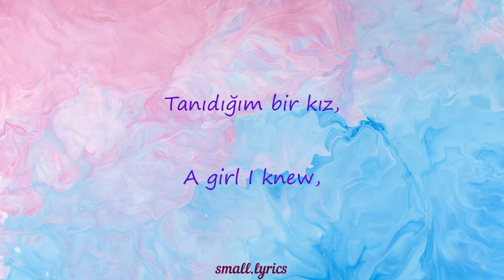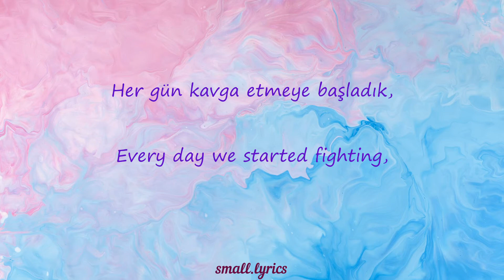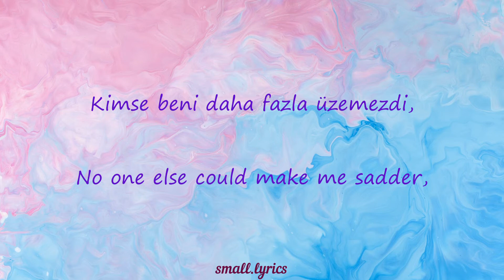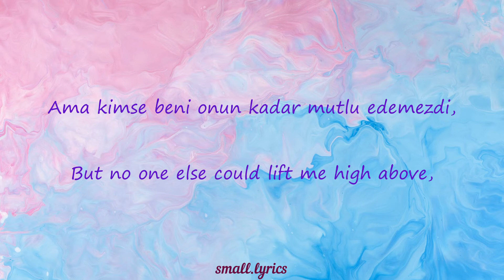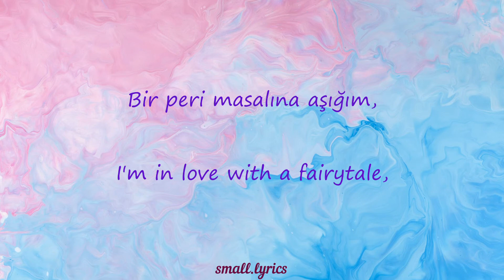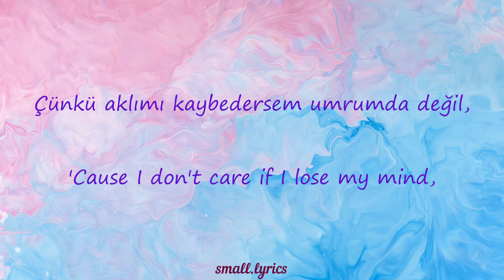ALEXANDER RYBAK-FAİRYTALE (TÜRKÇE İNGİLİZCE LYRİCS)